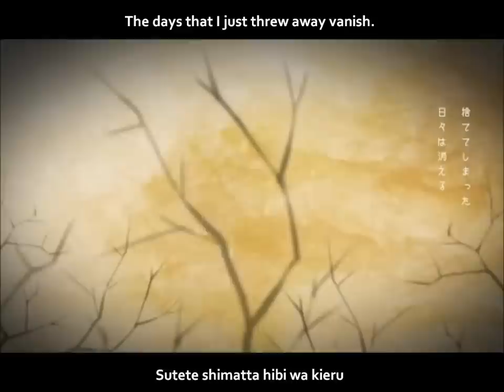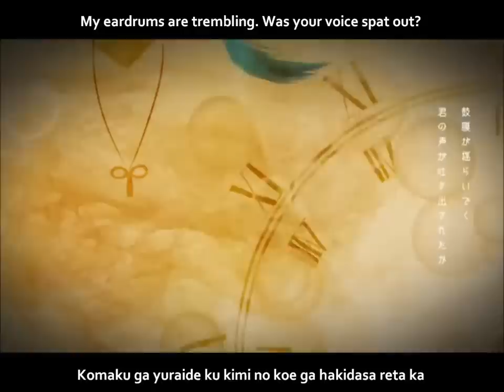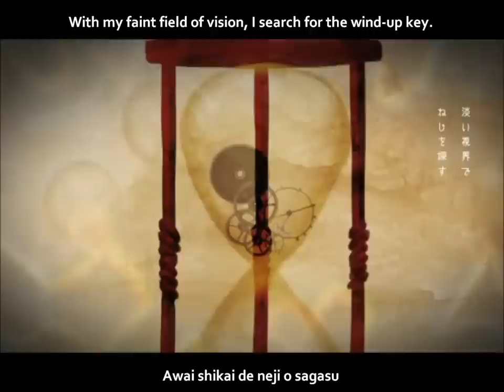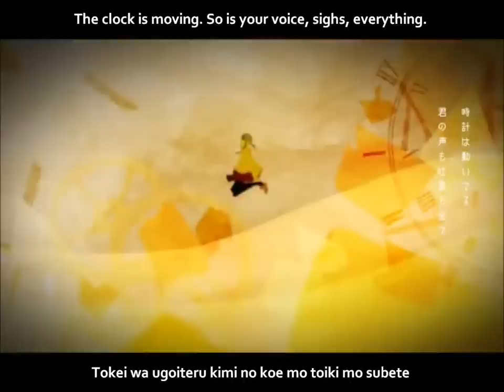【初音ミク】ノーティスタイム PV English and romaji subs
Gently stop time since I want to be with you forever.

Such a relaxing song~

Title:【初音ミク】ノーティスタイム【オリジナル曲PV】Notice Time/Nōtisu taimu
Composer & Illustrator: ふろく (Furoku)